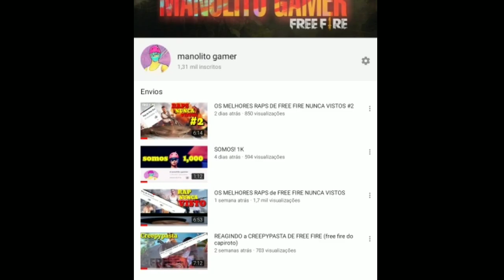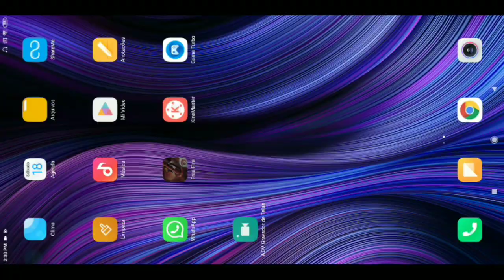🔥HIGHLIGHTS de TIRO NO PEITO hehehe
Opa mais um vídeo espero que gostem 🙂❤️

Hehe próximo vídeo vai ser melhor

Links

Canal de zoeira vale apena ir lá👇🙂